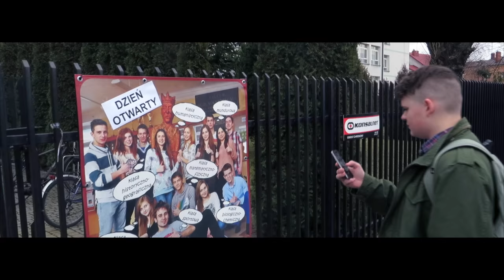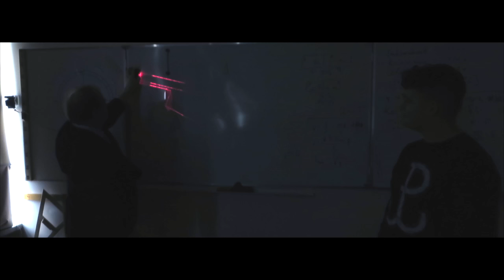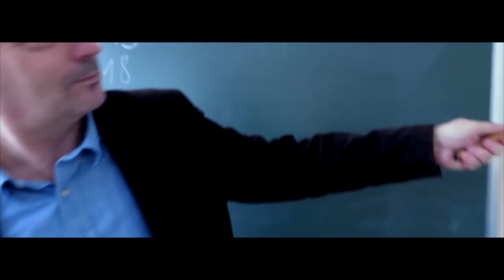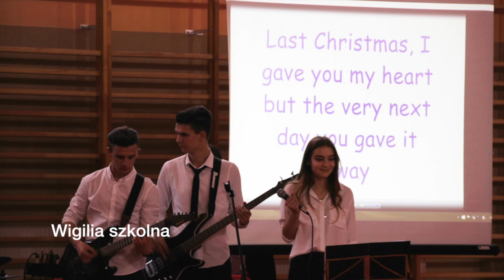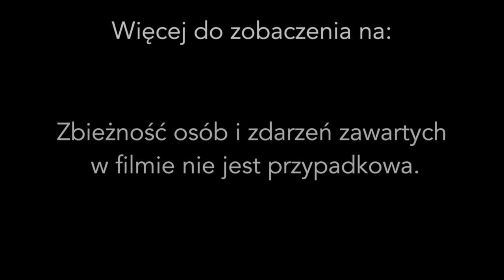W pogoni za marzeniami- Film promocyjny LO w Wysokiem Mazowieckiem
Poznajcie historię gimnazjalisty borykającego się z problemem wyboru szkoły średniej. Przekonajcie się, że to właśnie w Jagiellończyku spełniają się wszystkie marzenia. Zapraszamy serdecznie do obejrzenia tegorocznego filmu promocyjnego LO w Wysokiem Mazowieckiem.

Muzyka w filmie: Lenno- Fever feat. Benson

Artist Name: Lenno